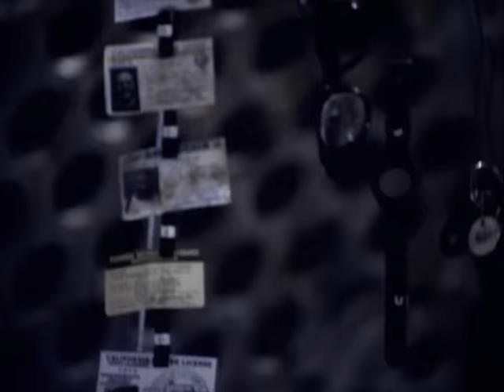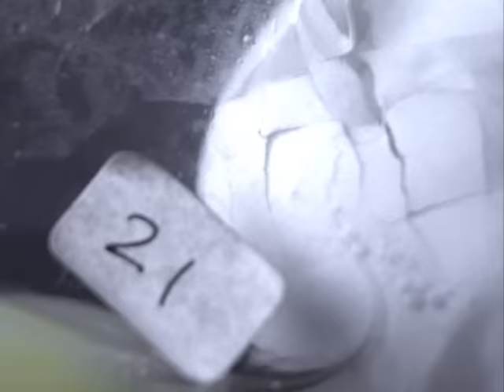Goo Goo Dolls - "Lazy Eye" [Official Video]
The new album 'Boxes' is available now.